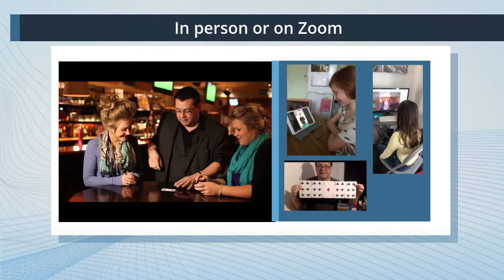wayne goodman 2021 trailer